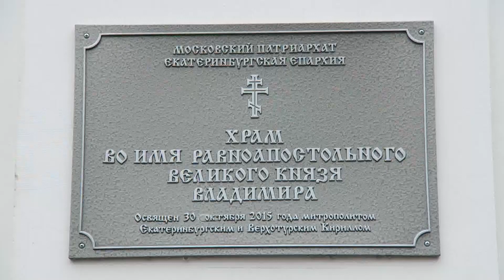Архипастырский визит храма святого равноапостольного Великого князя Владимира в посёлке Монетный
В минувшее воскресение митрополит Екатеринбургский и Верхотурский Евгений посетил с архипастырским визитом храм во имя святого равноапостольного Великого князя Владимира в поселке Монетный Березовского городского округа. Здесь глава митрополии возглавил Божественную литургию, и это событие стало одним из самых значимым в жизни прихода. Подробнее в сюжете Ольги Аверкиевой.